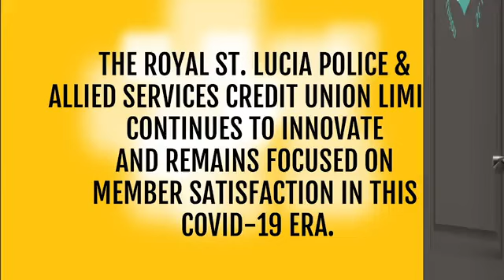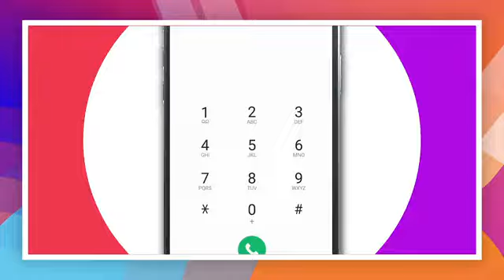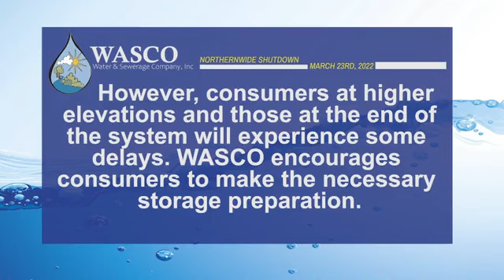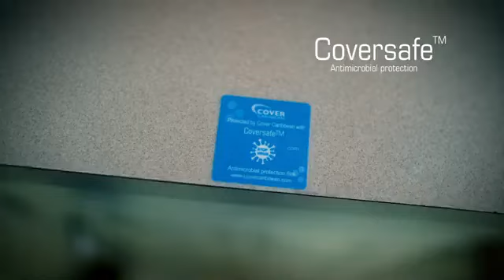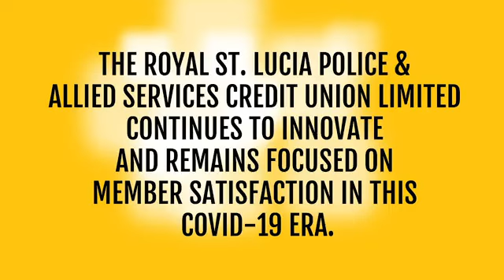Rule of Law | Police Insight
Doctor Edwin Powell,  Human Rights and National Security Expert drops by to discuss various issues relating to Rule of Law, Human Rights and Policing